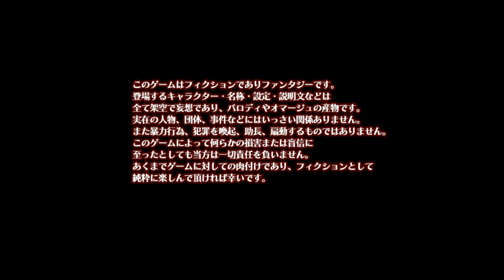PC Scrider Asuka Game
Scrider Asuka is an work from Developer by Pinkgold

The year is 2048 - The world is nearly dominated by a sudden mysterious man and his organization. To kill this mysterious man, the professional group of combat and intelligence "Scriders" sent "Asuka"

Note
The Scenes / Gameplay were edited so it could fit on the rules / Guidelines of Youtube soo the uncensored version it have better experience and it represents the final and true gameplay.